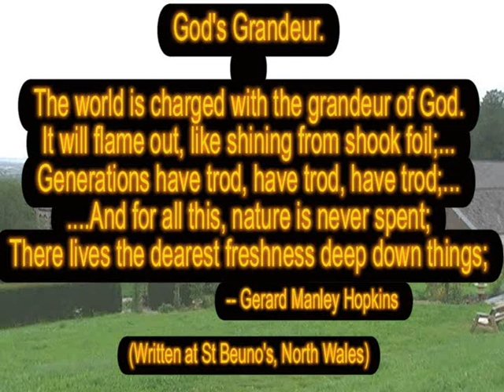Life's Seasons - Original Song. Views Wales, St Beuno's Rhyl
Wales, North Wales, Near Rhyl, St Beunos Jesuit House. Scenes from North Wales, countryside which inspired Poet Gerard Manley Hopkins, in the Jesuit seminary where he wrote his works. Original music and lyrics By Ned P. Murgon and O.R., From Fr. Ned P. Murgon, The singing priest catholic sings